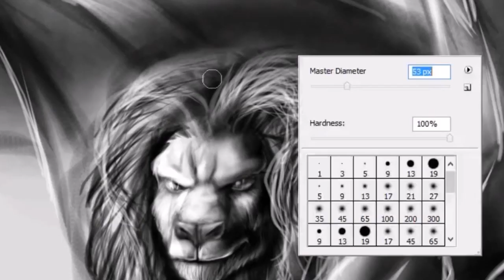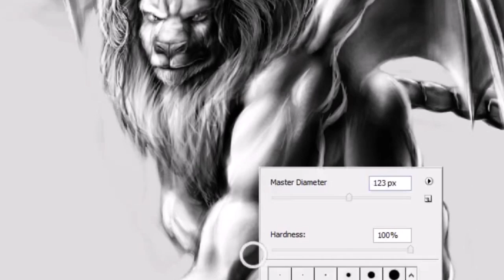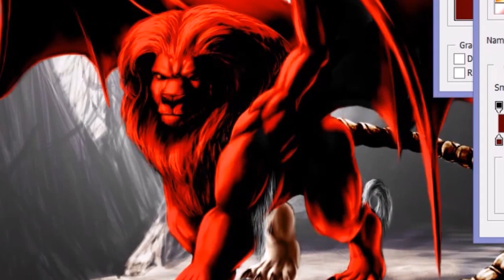Mighty Manticore 'Speed Drawing'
This magical beast is a powerful creature indeed.  Majestically beautiful, and yet savagely untamed, a manticore is fearless in the sight of his enemies, and heartless in the sight of his prey.  With a scorpion tail, and bone crushing jaws, this flying fiend rules as the king of all beasts in battle.

Thanks again to my big bros who helped me with the music and video editing.